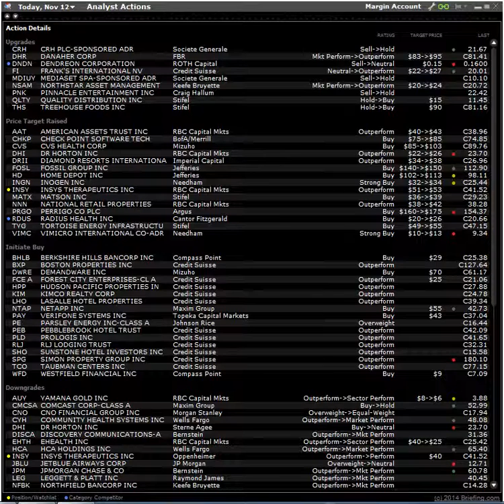141112 analyst actions